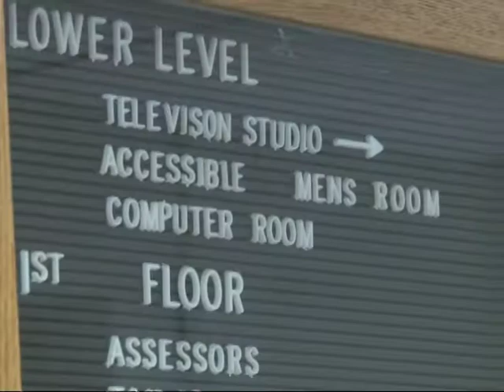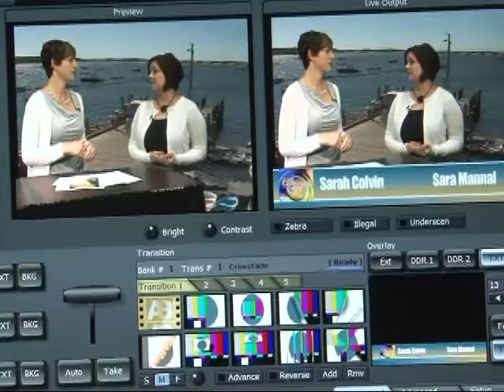Barnstable Today 10 27 2016